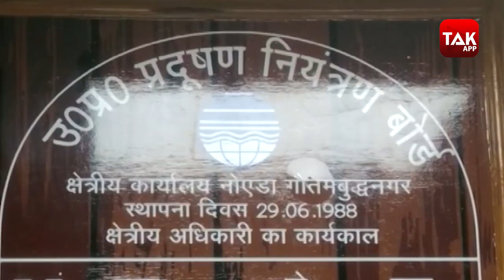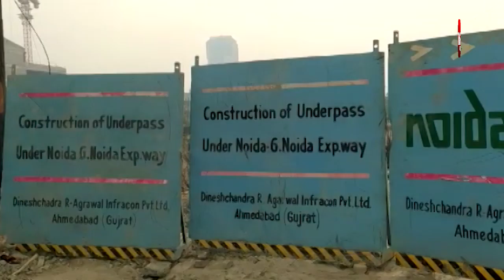UP: प्रदूषण को लेकर सख्त हुआ UPPCB लगाया 50 हजार का जुर्माना..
ग्रेडेड रिस्पांस एक्शन प्लान लागू होने के बाद प्रदूषण विभाग की टीम लगातार क्षेत्र का निरीक्षण कर रही है। एनजीटी के नियमों का उल्लंघन होने पर अर्थदंड की कार्रवाई भी हो रही है।